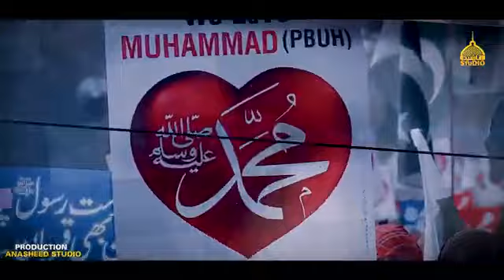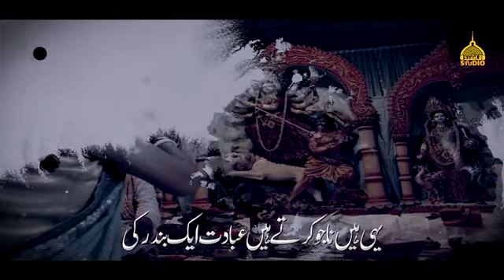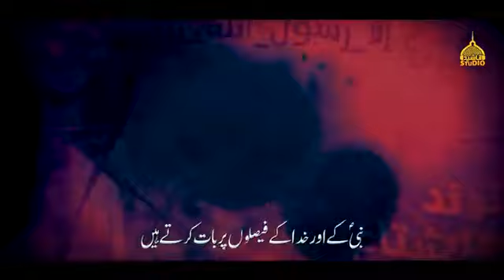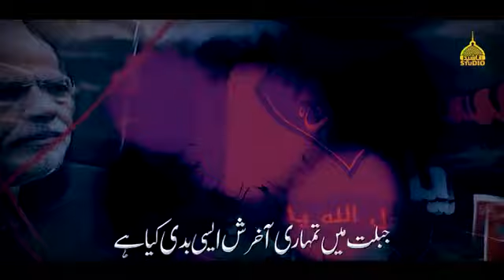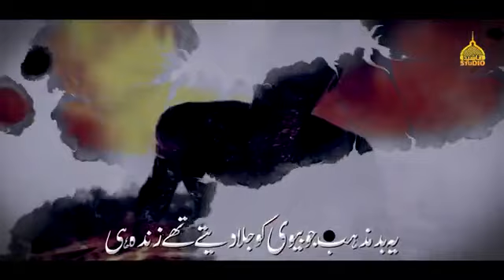New Nasheed Against Nupur Sharma & Modi - Mera Piyara Nabi Kia Hai - Zubair Ahmad -islamic YouTube